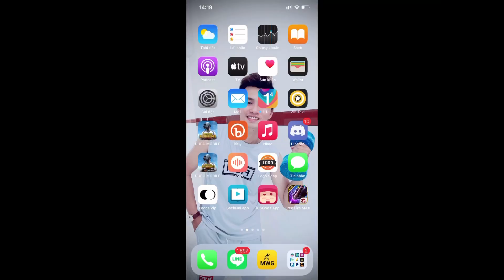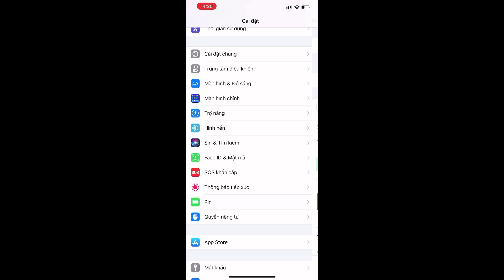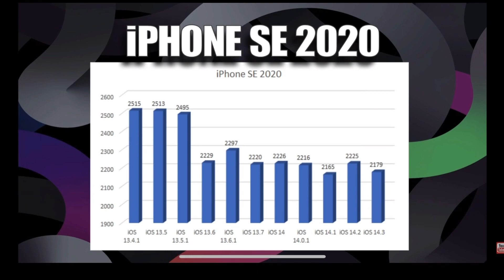Pin IOS 14.3 vs IOS 14.2 Pin IOS nào Lâu Hơn | Quyền GBox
Pin IOS 14.3 vs IOS 14.2 ios nào dung lâu hơn?
Đây là câu hỏi hàng đầu của các Fan nhà táo khi có bản cạp nhật mới.
Vây bản cập nhật ios mới nhất trên iphone lần này có đem lại sự trỉa nghiệm pin như mong đợi không? Có nên nâng cấp lên IOS 14.3 hay không???
Mời các bạn xem hết videos này sẽ có câu trả lời bạn nha!